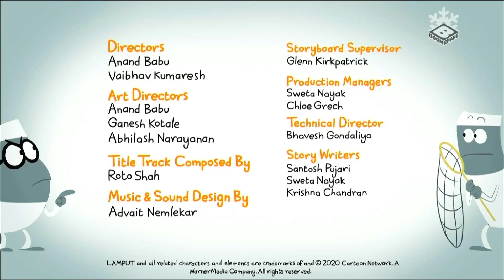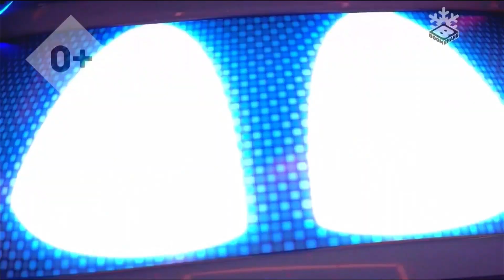Boomerang CEE - Continuity (2023-01-10)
Recorded by @telenarq